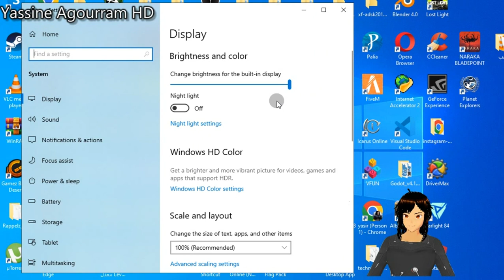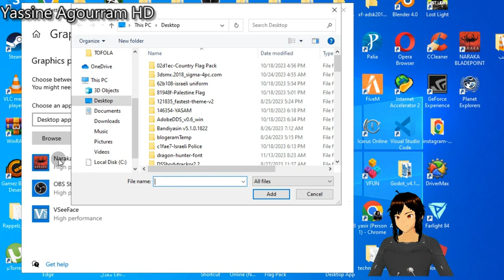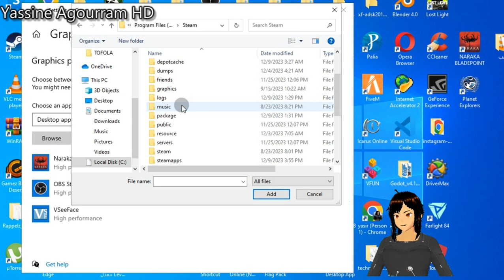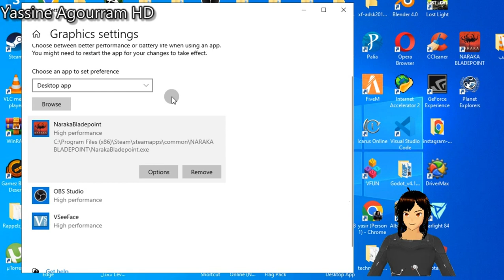علاج مشكلة الجرافيك انفيديا الشاشة غير مستقرة اثناء لعب الالعاب Fix NVIDIA Graphic Screen Unstable !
علاج مشكلة الجرافيك انفيديا الشاشة غير مستقرة اثناء لعب الالعاب
 Fix NVIDIA Graphic Screen Unstable ! while playing Games !!
USING NVIDIA GEOFORCE GT 720M CARD